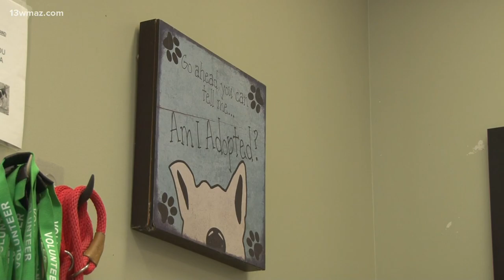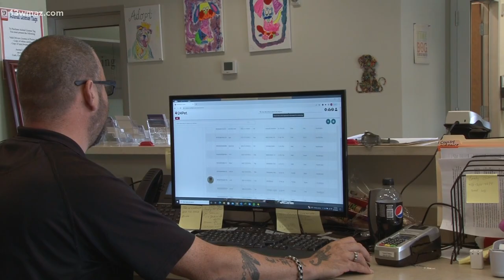Where to microchip your pet for five dollars in August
Microchips can help you get in touch with the person who found your pet.

 13WMAZ News is the #1 station for news and weather in the Central Georgia area, serving people in Dublin, Macon, Milledgeville and Warner Robins.